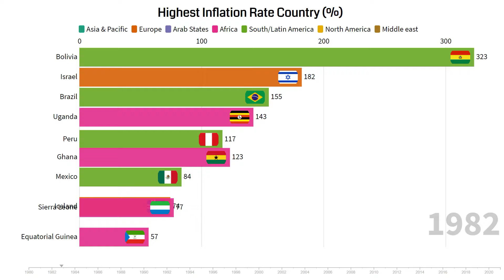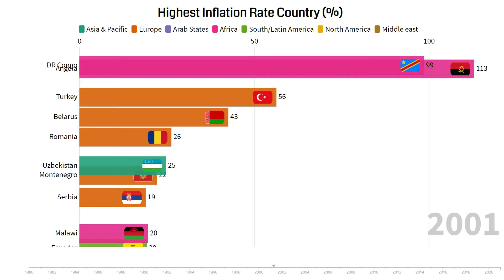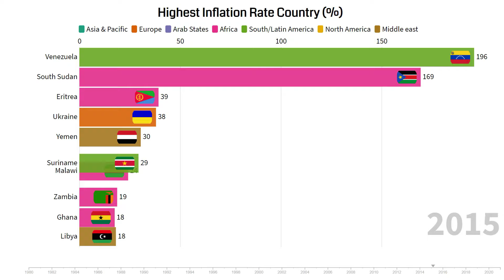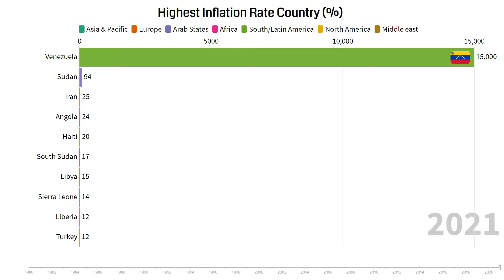Top 10 Countries with Highest Inflation Rate (1980 - 2022)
This video shows the top 10 countries with the highest inflation rate between the years 1981 and 2019.

Inflation is the rate at which the general level of prices for goods and services is rising and, consequently, the purchasing power of currency is falling.
A socioeconomic and political crisis that began in Venezuela during the presidency of Hugo Chávez has continued into the presidency of Nicolás Maduro. It is marked by hyperinflation, escalating starvation, disease, crime and mortality rates, resulting in massive emigration from the country. Hope Venezuela rise back sooner.

References : IMF

This video is purely for general information and entertainment purposes only. While I endeavor to keep the information up to date and correct, I make no representations or warranties of any kind, express or implied, about the completeness, accuracy, reliability, suitability or availability with respect to the video or the information, products, or related graphics in the video for any purpose.

Any reliance you place on such information is therefore strictly at your own risk. In no event will I be liable for any loss or damage including without limitation, indirect or consequential loss or damage, or any loss or damage whatsoever arising from loss of data or profits arising out of, or in connection with, the use of this video.